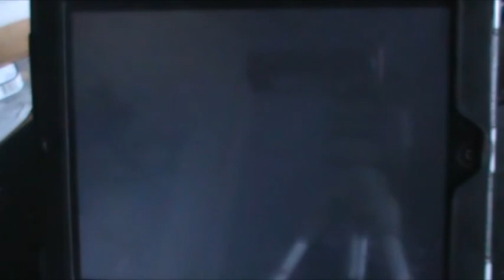Final Fantasy Dimensions End of Chapter 3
End of the entire purchasable chapter 3 in final fantasy dimensions